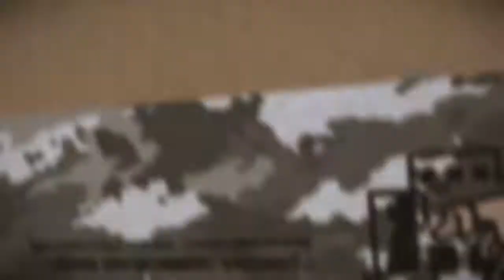Need for Speed Ghosting Medical Platform #17 * Substitution @ normal speed *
Level 78 base . Couldn't find this style fob , low level enough to speed run , @ the time . Lethal , long range guards . Psnk ... Spinalsign5357 ... / Spinalsign 5357 . Mgs5 / Mgsv . Metal Gear Solid 5 Fob .